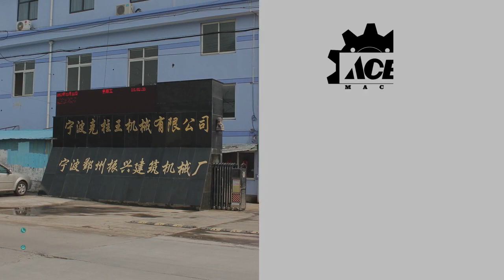ZID-UL-2000W High Frequency Concrete Vibratoruency Concrete Vibrator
ZID-UL-2000W High Frequency Concrete Vibratoruency Concrete Vibrator  compared with similar products on the market, it has incomparable outstanding advantages in terms of performance, quality, appearance, etc., and enjoys a good reputation in the market.ACE ASOK Machinery summarizes the defects of past products, and continuously improves them. The specifications of ZID-UL-2000W High Frequency Concrete Vibratoruency Concrete Vibrator can be customized according to your needs.
ACE Russian vibrator, professional construction equipment manufacturer, professional construction machinery.